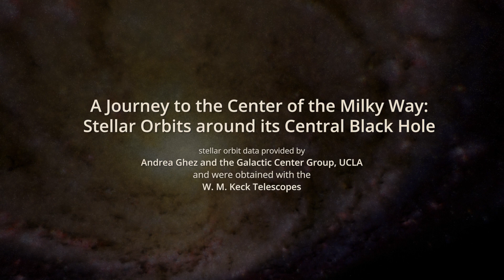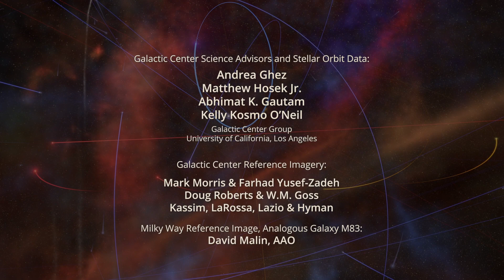Flight to Milky Way galactic center stellar orbits around supermassive black hole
Narration by Kalina Borkiewicz